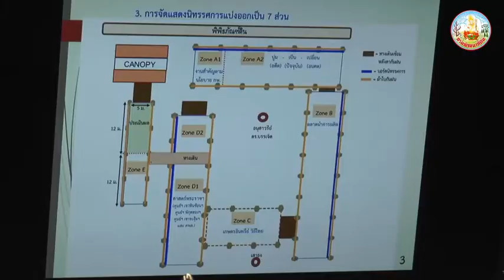กรมพัฒนาที่ดิน - แถลงข่าว งาน 55 ปี นวัฒกรรมพัฒนาที่ดินก้าวไกล ไทยยั่งยืน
แถลงข่าวการจัดงานวันคล้ายวันสถาปนากรมพัฒนาที่ดิน ครบรอบ 55 ปี ในหัวข้อ "55 ปี นวัฒกรรมพัฒนาที่ดินก้าวไกล ไทยยั่งยืน" ที่จะจัดขึ้นระหว่างวันที่ 23-25 พฤษภาคม พ.ศ. 2561
ณ กรมพัฒนาที่ดิน เขตจตุจักร กรุงเทพฯ

(ข่าว - กลุ่มเผยแพร่ฯ สลก.พด.)